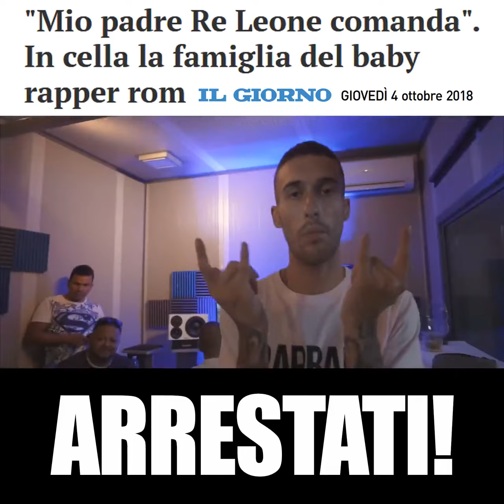ARRESTATI! IN CELLA PADRE E NONNO DEL BIMBO RAPPER ROM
Rapper Rom di 9 anni (!) canta: "Scuola no, piscio sul tuo mondo, comando io". Oggi ARRESTATI padre e nonno dediti a traffico di cocaina, ricettazione di gioielli e rivendita di auto rubate.
Bella famiglia! Altro che rap, qui servono i servizi sociali...